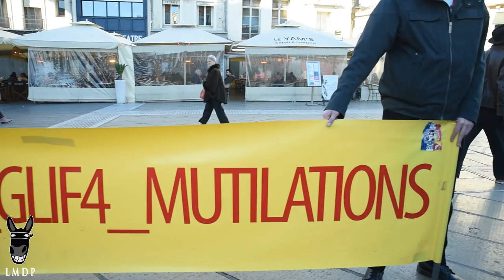4eme marche des Mutilés pour l'exemple à Montpellier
Dimanche 12 janvier 2020, plusieurs centaines de personnes se sont réunies pour rendre hommage au collectif des Mutilés pour l'exemple, qui réunit des hommes et des femmes, notamment Gilets jaunes, blessés de manière irrémédiable lors d'une intervention policière. Un moment chargé en émotion qu'ont partagé les participants autour de diverses actions.

Éborgnements, mains arrachées, crânes fracturés, ces traumatismes bouleversent des vies, et la reconnaissance de la réalité des violences policières par la population fait partie du processus nécessaire à la guérison.